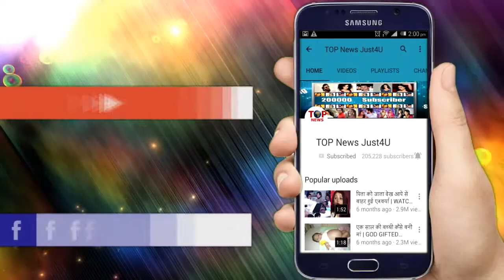ISHQ SUBHAAN ALLAH: कबीर के कहने पर एलीना ने किया है रिश्ता कबुल, ये है पूरा MASTER-PLAN